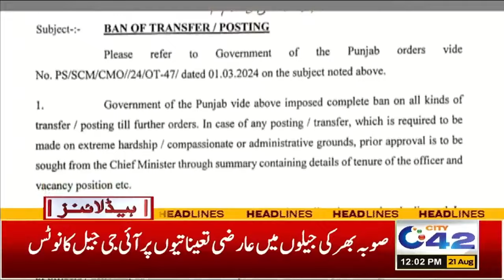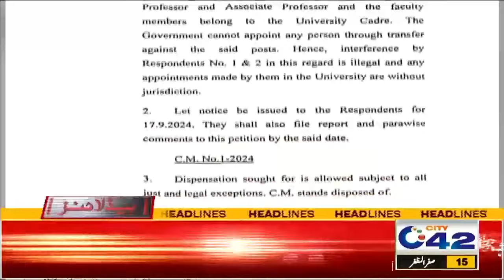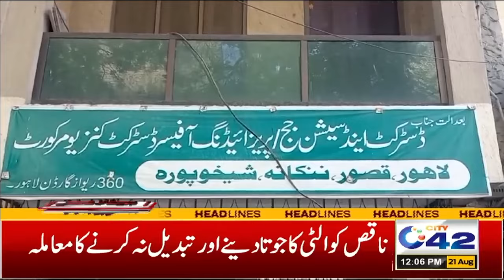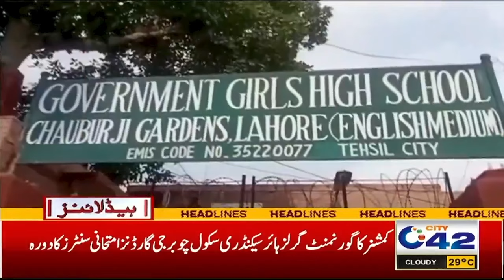Another Great Relief By Govt of Punjab | 12PM News Headlines | 21 August 2024 I City 42